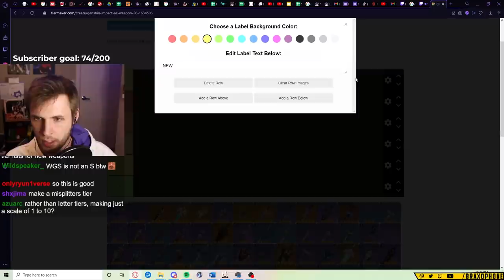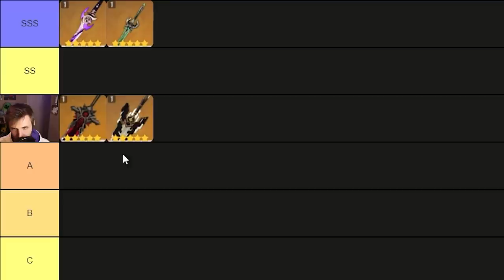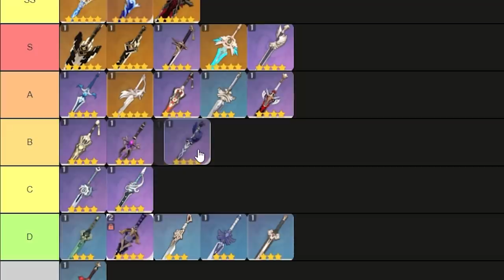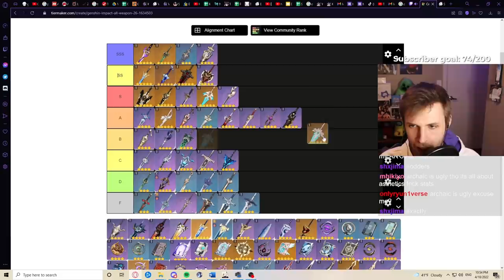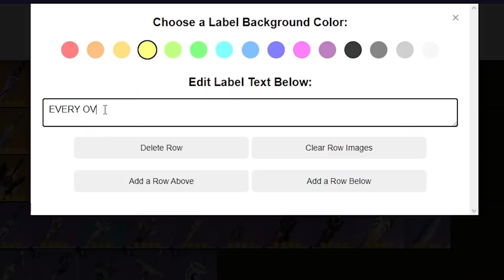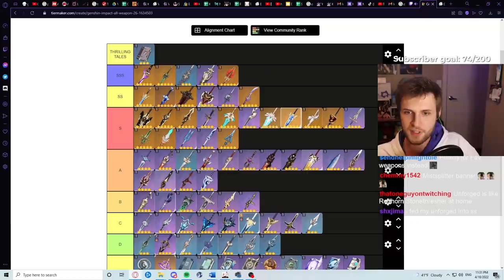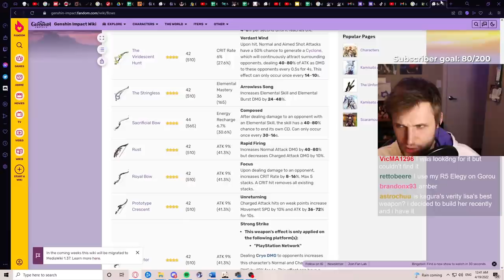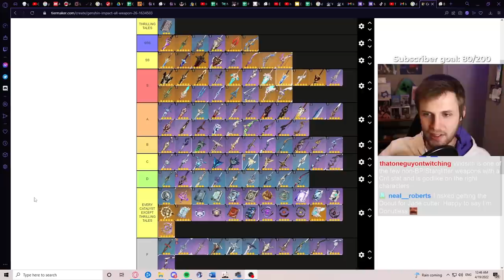I ranked every weapon in Genshin Impact.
Here is an updated 2.6 weapon tierlist for Genshin Impact. This list is objectively correct and if you disagree, you're wrong :) I'm going live tonight

(you can disagree, that was a joke)